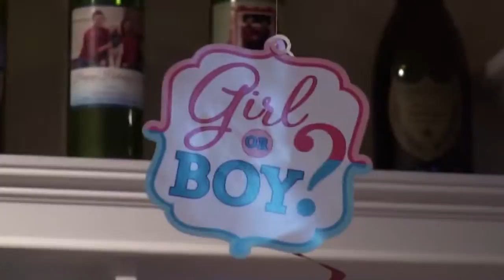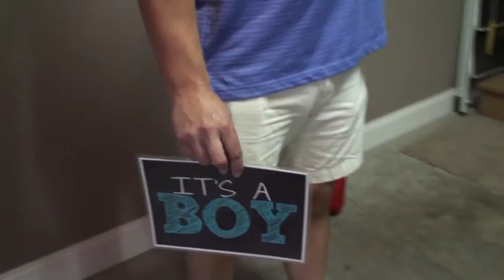Boy or Girl?